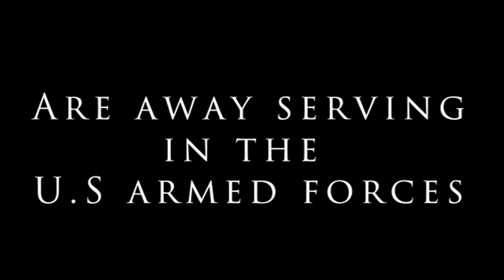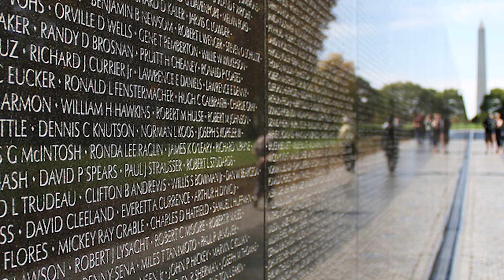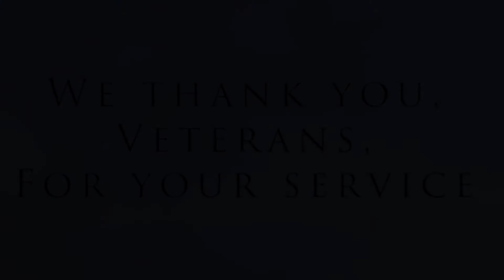Veterans Day 3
SCC high school students involved in the video production class made several Veterans Day videos to honor our many service members in the community.